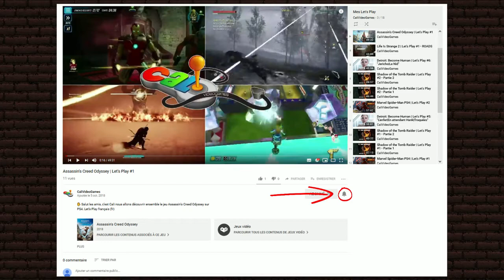THE DIVISION 2 : test, découvertes, bugs, impressions.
✋ Salut les amis, c’est Cali nous allons découvrir ensemble la beta privée de THE DIVISION 2.

🎁 Si vous voulez m'encourager, afin que j'investisse dans du matériel ou de nouveaux jeux voici un p'tit lien:

🔔 Pensez aussi à activer la cloche des notifications afin d’être prévenu de l’arrivée des prochaines vidéos.